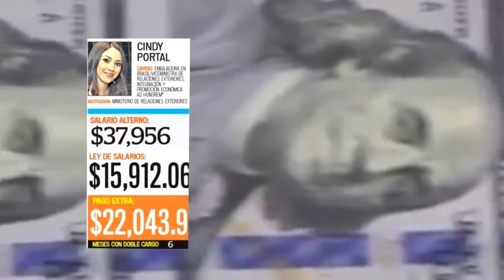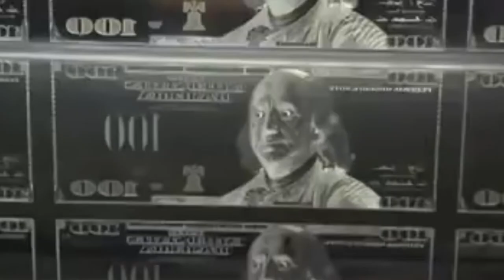Noticiero LPG: Ministros y viceministros ad honorem han cobrado casi medio millón de dólares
Estas personas han recibido cantidades mensuales que van desde los 3,572 dólares hasta los 7,500, cuando deberían devengar entre los 3,345.15 dólares y los 2,652.1, según se contempla en la Ley, dependiendo su cargo.

¡Visítenos!